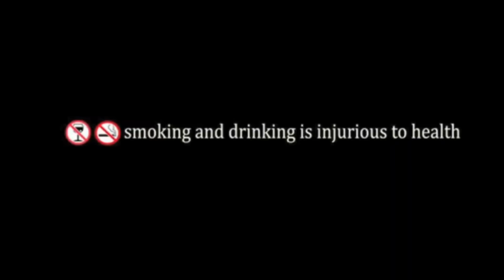ધુળેટી ની મોજ / Desi jalwa / / Somlo Bhikhlo /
Directed by :- Nayan Rathod
Video actor By :- Paresh Rathod(Somlo)
                      :- sakib Mansoor( Bhikhlo)
                       :-Nayan Rathod (mango)
                       :- Satish gamit
Support charactes:- bhavik Rathod
Video shooting direction By :- Nayan Rathod
Audio and Video editing by :- Nayan Rathod
desi jalwa somlo bhikhlo#jalwa somlo bhikhlo# Desi jalwa#Desi Jalwa somlo Desi Jalwa bhikhlo#Desi Jalwa Mango#jalwa somlo#Jalwa Bhikhlo#Jalwa Mango#દશી જલવા સોમલો ભીખલો